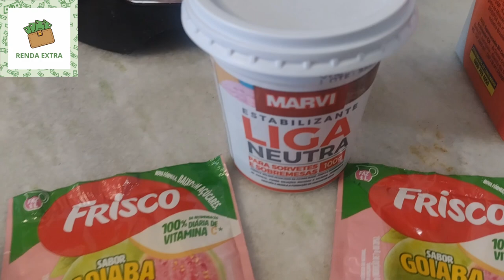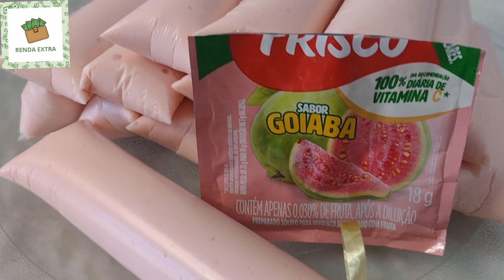Receita de Geladinho Cremoso de Goiaba 😋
Como fazer geladinho gourmet de goiaba 😋.
Se liga nos ingredientes 😉

Ingredientes:
*1 litro de leite
* 3 colheres de leite em pó
* 1 leite condensado
* 1 colher de liga neutra
*  2 sachês de suco de goiaba

⚠️ BAIXE O CURSO COMPLETO DE GELADINHO GOURMENT

00:00 Geladinho cremoso de goiaba
00:29 ingredientes
01:01 preparando a receita base
02:22 Colocando a receita base nos saquinhos
03:36 Rendimento de 15 geladinho
03:59 Apresentação do recheio

Assista também 📽️